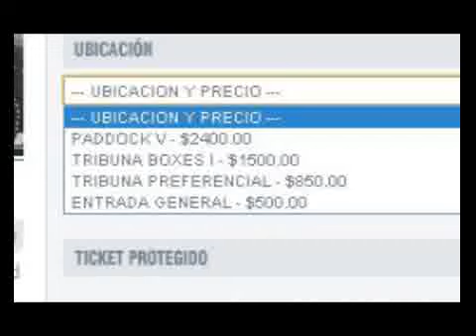678 - APERTURA DEL DOMINGO 31 DE MARZO DEL 2013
678 - INFORMES: APERTURA DEL DOMINGO 31 DE MARZO DEL 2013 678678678